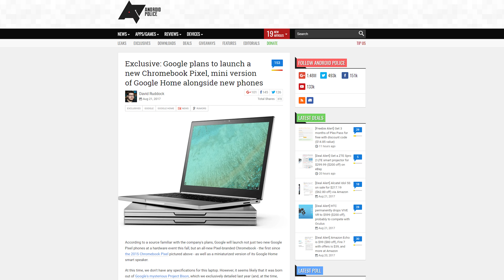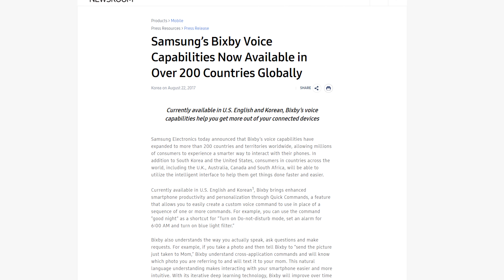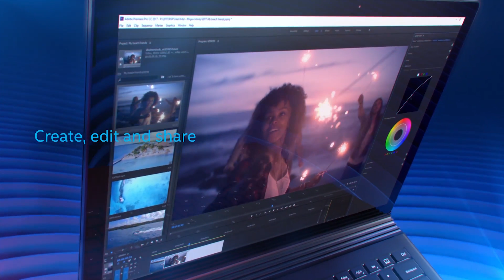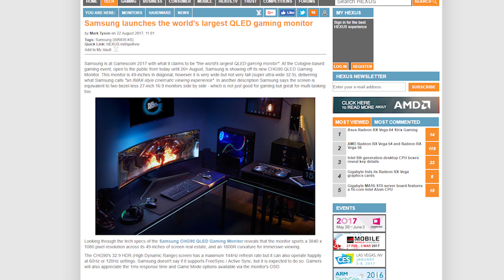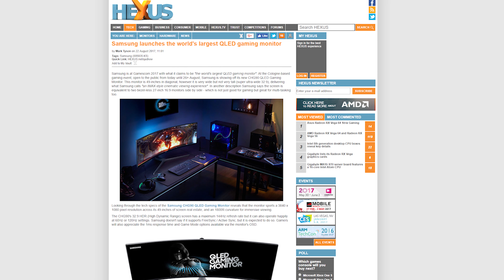Mini Google Home Speaker, Smart Headphones, Bixby Worldwide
Google is coming in hot with a bunch of new hardware coming soon including smart headphones. Samsung announced that Bixby is now available in over 200 countries. All this plus purple keyboard switches from Razer and more on this episode of Netlinked Daily.

Episode Credits:
Host: Jack Sui
Writer: Jack Sui
Editor: Barret Murdock